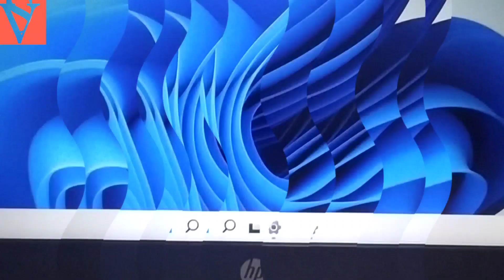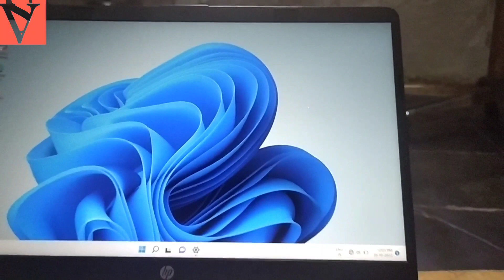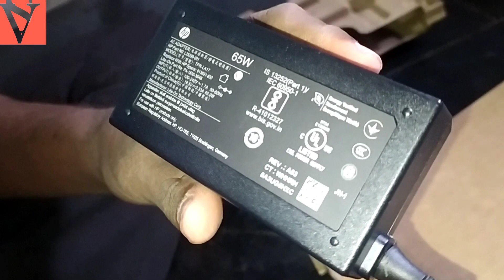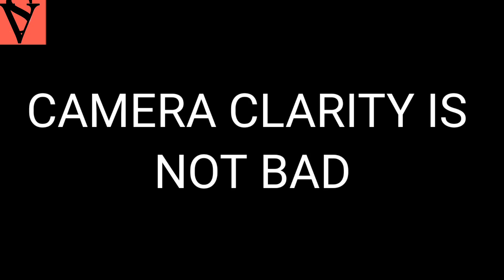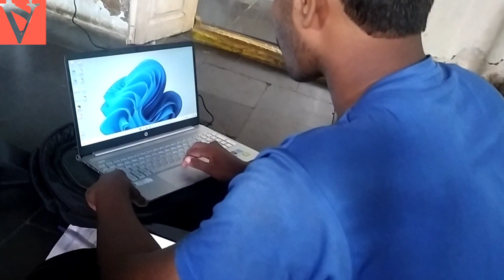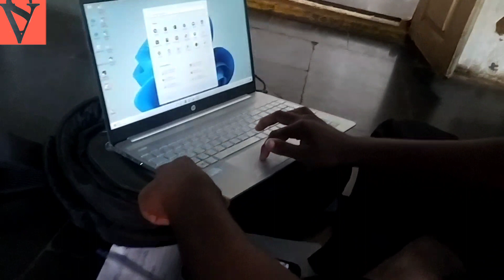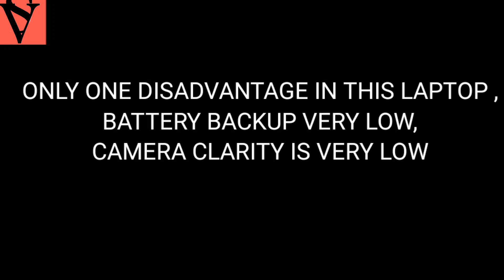UNBOXING //MY FRIEND HP LAPTOP//i5 12th genreation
HP Pavilion 15 AMD Ryzen 5- 8GB/512GB SSD 15.6 inches (39.6 cm) IPS Micro-Edge Anti-Glare FHD Laptop/Backlit Kb/Alexa/B&O Audio/Fast Charge/Win 10/3D Metal Design/MSO 2019/1.75 Kg-15-Eh1101AU